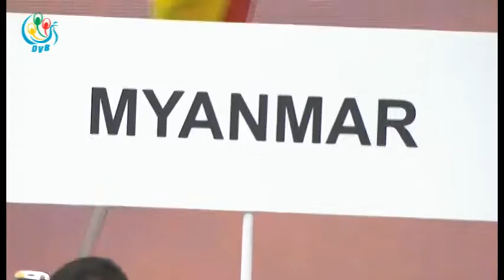DVB - ျမန္မာမသန္စြမ္း ေရကူးအဖြဲ႕အေနနဲ႔ ေရႊတံဆိပ္ ၁၃ ဆုအထိ ရယူဖုိ႔ေမွ်ာ္မွန္း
DVB TV - ျမန္မာမသန္စြမ္း ေရကူးအားကစားအဖြဲ႔ အေနနဲ႔ လာမယ့္ ၉ ႀကိမ္ေျမာက္ မေလးရွားအာဆီယံ ပါရာဂိမ္းမွာ ေရႊတံဆိပ္ ၁၃ ဆု အထိ ရယူသြားဖို႔ ေမွ်ာ္မွန္းထားပါတယ္။ ဒီသတင္းကိုေတာ့ ထက္လူကေပးပို႔ထားပါတယ္။